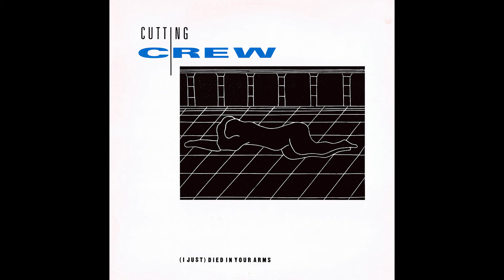This is how I feel every time "Dance Monkey" by Tones And I plays on my work radio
How you feel after the first 16 seconds is how I feel about 3-4 times a week